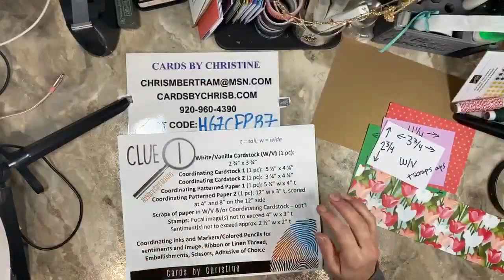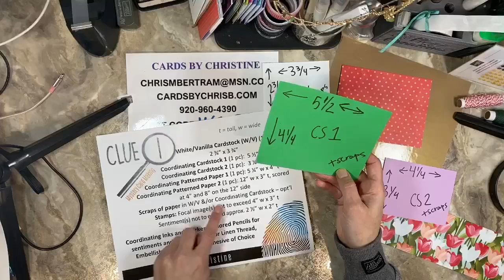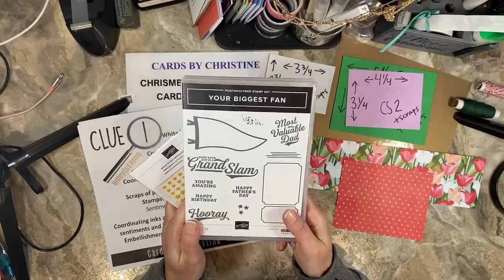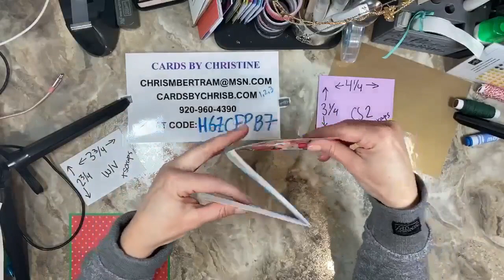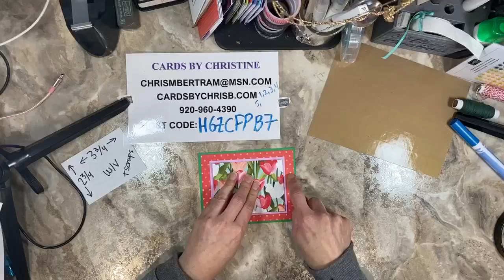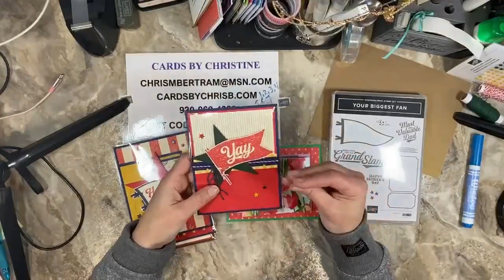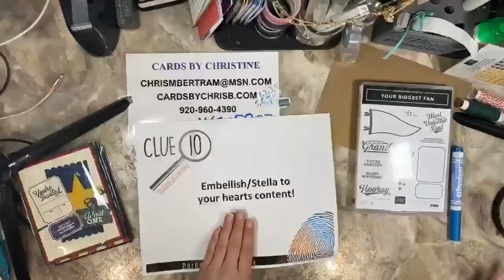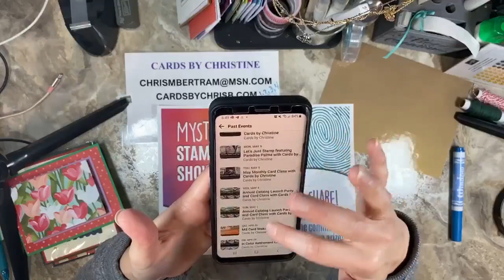May Mystery Card Night with Cards by Christine